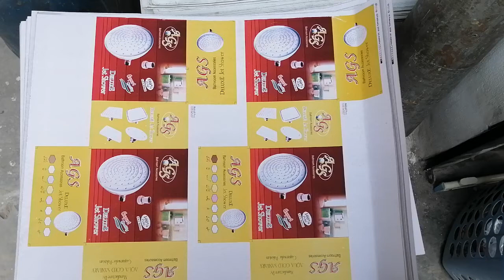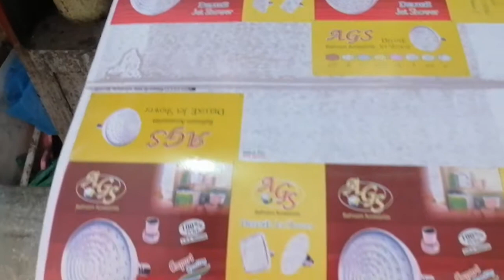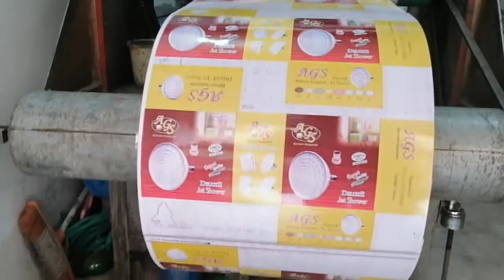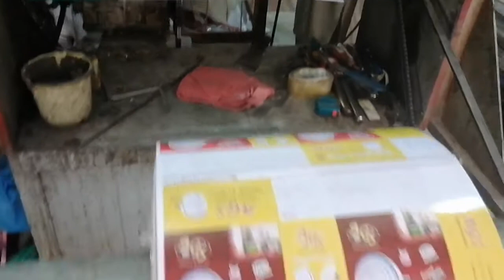Lamination Machine how to use? | How A3 Lamination Machine works?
In this video we will tell you how to use best lamination machine. Lamination Printing is the process of applying a thin layer of plastic to paper or card sheets to enhance and protect the printed matter ... Lamination is often used for packaging, book covers, brochures, business cards and other printed items.